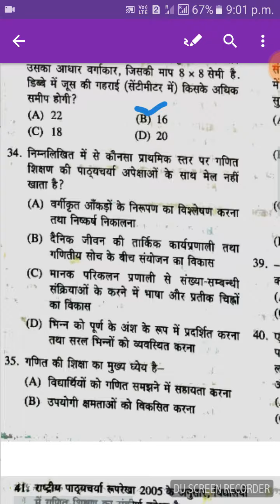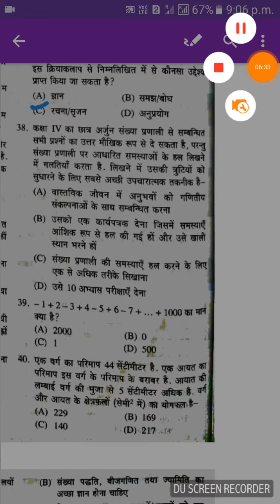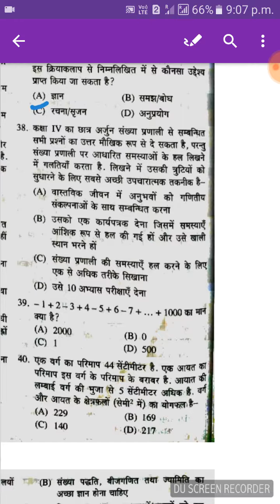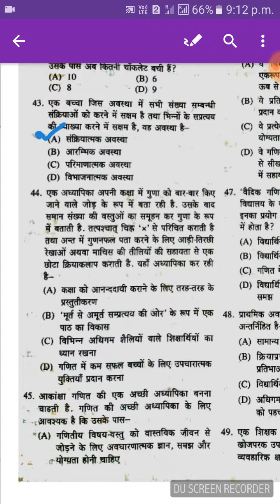CTET PRIVIOUS YEAR QUESTION PAPER SOLUTION FOR MATHES PART 1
ctet info

ctet exam ans with explanation